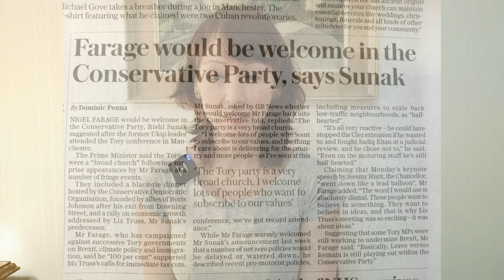Britský premiér vyzval ´pana Brexita´ Nigela Farage, aby se vrátil do strany. Ten se smíchem odmítl